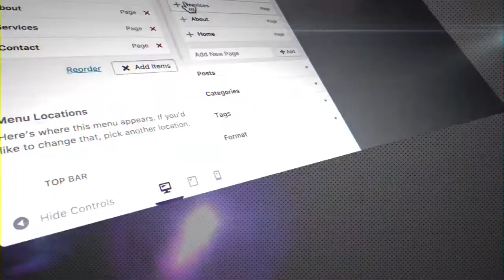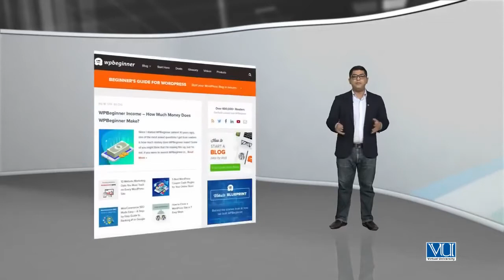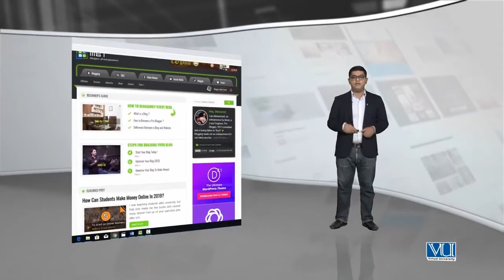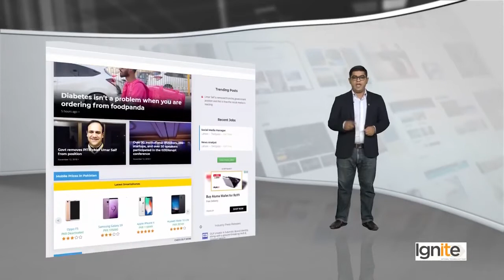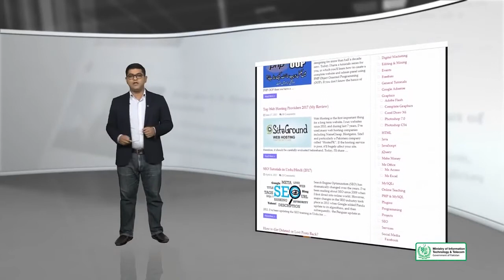014 WordPress in Urdu Hindi by DigiSkills Let’s meet WordPress Heroes & see what they are doi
1. Freelancing
2. E-Commerce Management
3. Digital Marketing
4. Digital Literacy
5. QuickBooks
6. AutoCAD
7. WordPress
8. Graphics Design
9. Creative Writing
10. SEO (Search Engine Optimization)